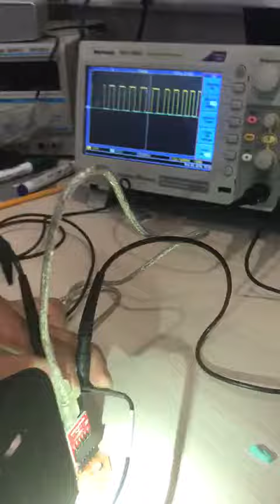Observing the operation of the microcontroller